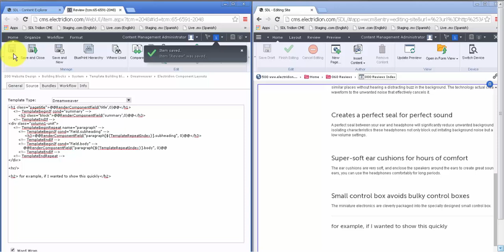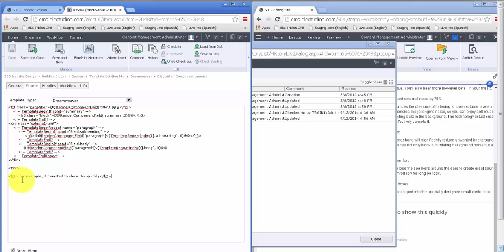SDL Tridion Session Preview Works with Template Changes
SDL Tridion's in-context editing (Session) Preview feature lets editors quickly update pages without publishing. Update Preview also works on minor layout Template Building Block changes, including markup (code changes need an actual publish).

To avoid saving lots of major versions to a TBB and to make quick iterative changes in the context of your Staging site, consider trying this on your next project. Happy templating!